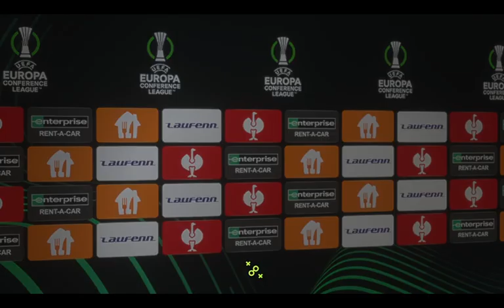Fifa 22 41Folge (UEFA Conference League Hinrunde Achtelfinale/1 FC Union Berlin gegen Stade Rennes)